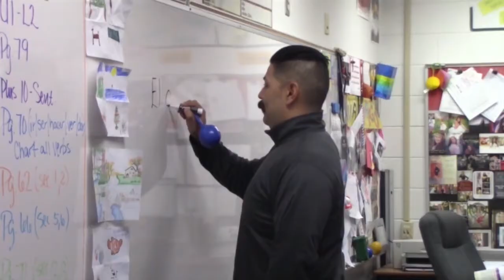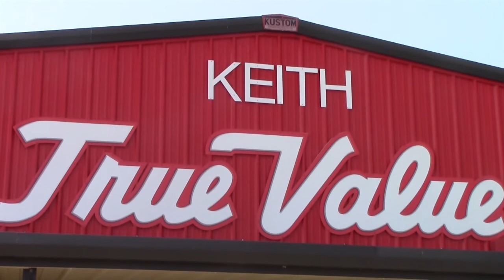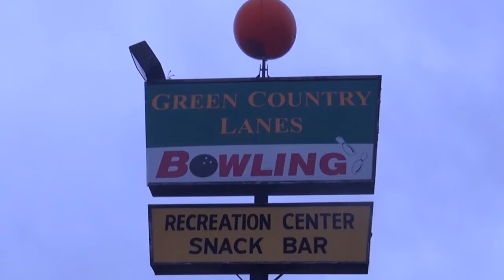TigerVision News | Episode May 11, 2018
RECORDED IN THE GREATER TULSA, OKLAHOMA AREA - This edition of TVN is 12:30 minutes in length. This week's show has stories about "Mother's Day" by Lauren, Gabriel's "German Shepherds," a look-in at the 5th Grade EggDrop, and Noah's "Riddle Me This."

Fort Gibson local weather update from Kooper and Sports from Katie.
Anchored by TigerVision's Crew.